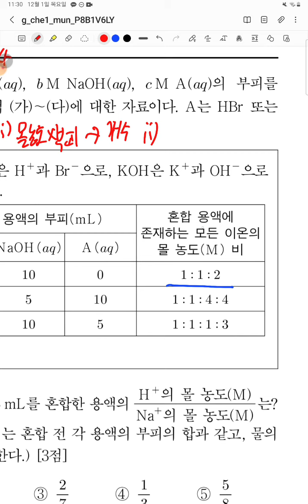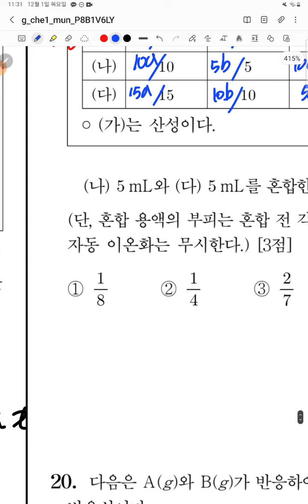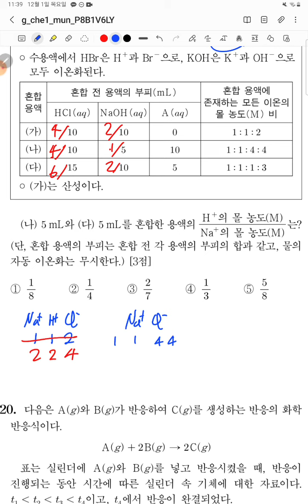2022 9월 모의고사 화학1 19번 해설